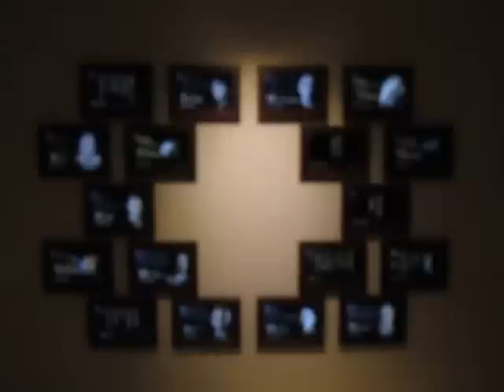山梨近代人物館